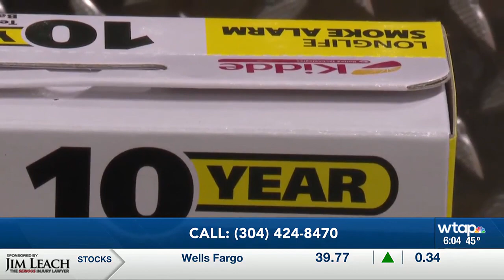change your detector batteries